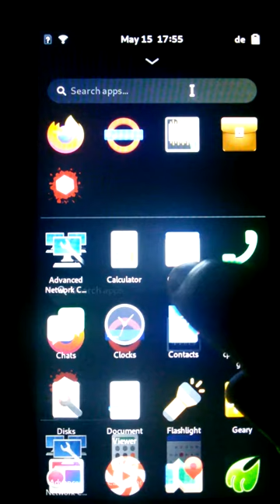pinemouse demo #2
I've updated my pinemouse virtual touchpad software.